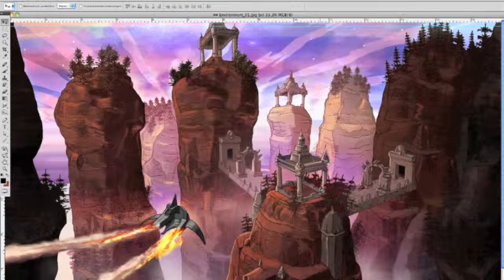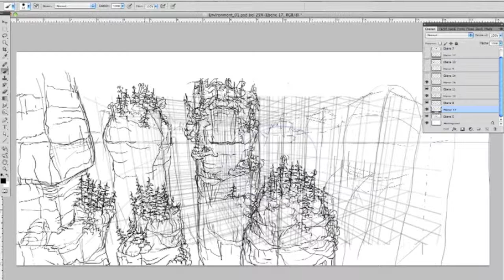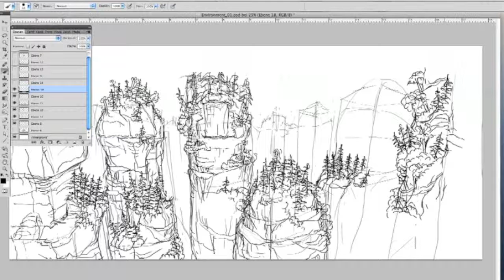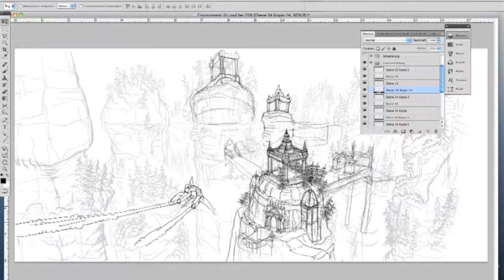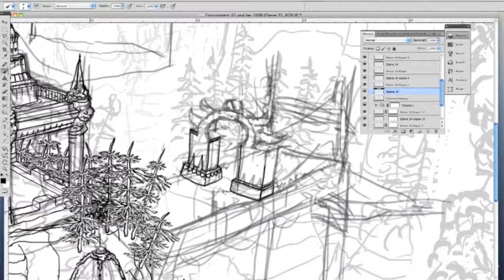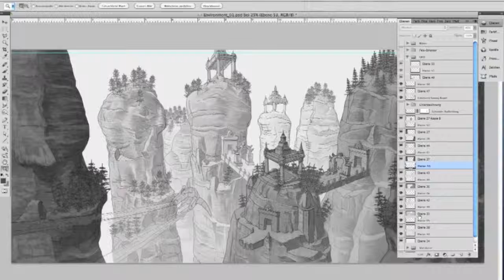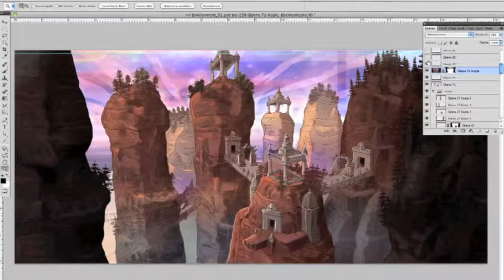Zeichenkurs digitales Zeichnen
Sie sehen hier, wie Sie Schritt für Schritt eine komplexe Szene zeichnen und aufbauen können.